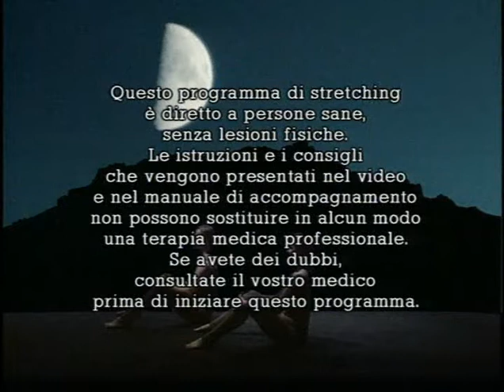Corso Di Stretching Yoga E Rilassamento: Karin Albrecht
Corso Di Stretching ITALIANO Yoga E Rilassamento

respiro olografico

yoga in italiano gotta yoga
annulla abbonamento

su telegram: Paolo Pelini Erbochimico Ricerca Farmacognostica
riveda i propri parametri di valutazione:

Respiro Olografico: Il nostro respiro, un flusso d'aria ovunque e senza tempo
Di Anna Bacchia

Sapevate che...
• in medicina l’ossigeno viene sempre somministrato come prima
misura di emergenza per evitare danni cellulari?
• con un respiro lento e profondo potete inspirare da sei a dieci
volte più aria che con un normale respiro superficiale?
• il nostro cervello consuma l’80% dell’ossigeno che inspiriamo?
• attraverso una respirazione corretta e consapevole potete rendere
il processo di pulizia del sistema linfatico dieci volte più veloce?
• il diaframma è il muscolo più potente del nostro organismo?
• in media utilizziamo soltanto un ventesimo dei 750 milioni di
alveoli dei nostri polmoni?
• il 70% di tutti i rifiuti dell’organismo viene eliminato attraverso il
respiro? Un ulteriore 20% viene eliminato attraverso la pelle, mentre soltanto il 10% viene smaltito attraverso l’apparato digerente.
ATTENZIONE
Il nostro respiro può liberare energie potenti e avere numerosi effetti
a livello fisico ed emotivo. Gli esercizi di respirazione non devono
quindi essere considerati come uno strumento innocuo. Una corretta educazione alla respirazione ci apre un intero universo di possibilità. Potrete cambiare totalmente la vostra vita. Gli stati d’animo,
i sentimenti e gli schemi mentali si trasformeranno. La forza e l’energia interiore cresceranno e vi permetteranno di superare i confini
che voi stessi vi siete posti. *